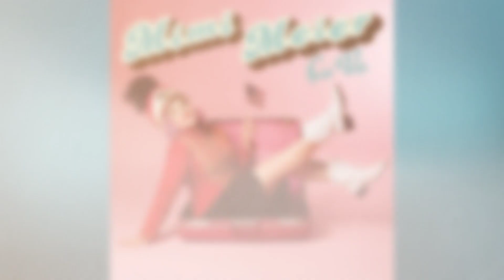Mimi Meier- Ca Va (Behind the Scenes)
A behind the scenes look at the photo shoot for Ca Va.

Song written and performed by Mimi Meier
Produced by Keith Quinn at Red Caiman Studios
Video and Photography by Heather Tabacchi